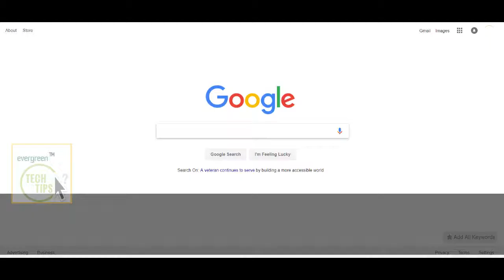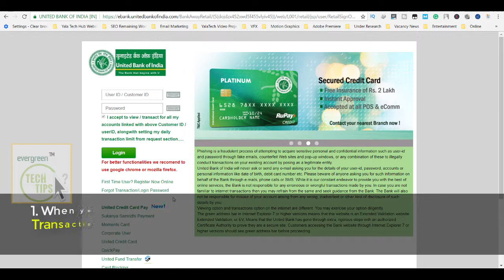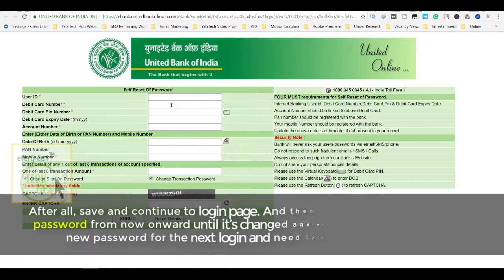United Bank Online Login And Reset Steps | Internet Banking Login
United Bank is the Indian bank which is generally known as the United Bank of India. It is similar to other banks and it has serviced similar to other banks. One of the services is Online Banking where you can sign in to your Bank account to check details by sitting at home or office using computer web browser with internet access. United Bank login will log you to the bank account where you can do online transactions.